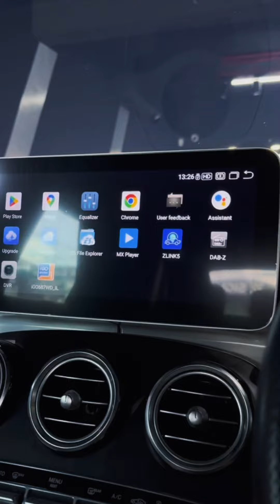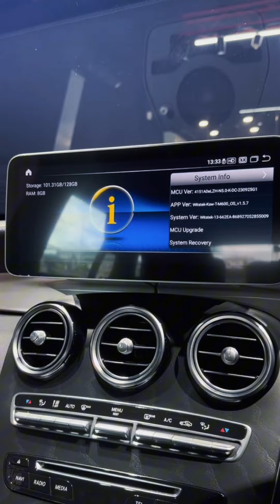𝐌𝐞𝐫𝐜𝐞𝐝𝐞𝐬-𝐁𝐞𝐧𝐳 𝐖𝟐𝟓𝟑 𝐆𝐋𝐂𝟐𝟓𝟎 𝟐𝟎𝟏𝟖 | 𝐀𝐧𝐝𝐫𝐨𝐢𝐝 𝐬𝐜𝐫𝐞𝐞𝐧 𝐑𝐞𝐭𝐫𝐨𝐟𝐢𝐭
Aftermarket MBUX Interface HD 12.3 inch Anti Glare (Blueray) IPS Touchscreen Android Player Screen

✅REAL Android 13 (not just labeled, unlike other cheaper Android players)
✅Qualcomm Snapdragon Chipset 662 with Core 8 processor (Snapdragon processor used in Samsung Galaxy, Sony and other major flagship model. Chipset 662 is the MOST advanced for Android player in the market)
✅Sim card or Hotspot for Internet data
✅4k video playback, 2.0 USB Lossless music
✅Multple split screen to play video & Waze same time
✅Waze, Youtube, Netflix and all Android apps
✅Existing car setting remains

- Backed with more than 10 years experience in BMW/MINI/Merc systems coding & programming. Able to do what’s best for your car with complete diagnostic tools. Peace of mind

BMCM Motorsport. Established since 2016.
👍More than 30k Followers
📝More than 500 5-STAR REVIEWS ⭐⭐⭐⭐⭐
🚗More than 10,000 continental cars done by us.
👨‍🏫More than 10 years of continental cars coding/programming experience
💯Robust, tested & proven Coding, Tuning, Retrofit accessories upgrade.

Coding • Tuning • Retrofit
📍BMCM Motorsport PJ (Damansara Utama Uptown, Selangor, 5 mins walk to The Starling Mall PJ, 2km from TTDI, KL)
📍BMCM Motorsport JB (1 Tebrau, Besides Columbia Asia Hospital, 2km from Midvalley Southkey, Johor Bahru. 8km from Singapore Woodlands Checkpoint, SG)
📍BMW/MINI Coding Point at Bayan Lepas, Penang Island (door to door service can be arranged)